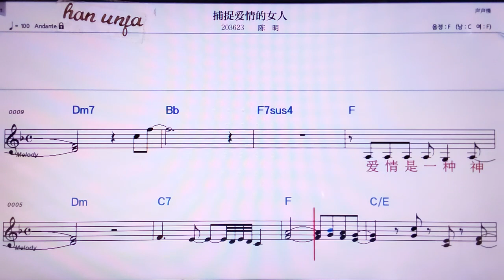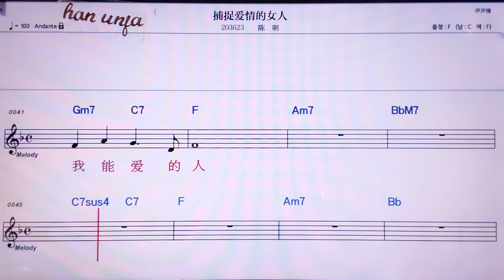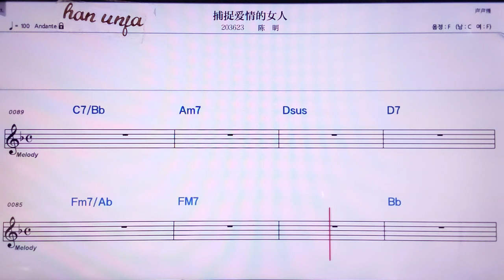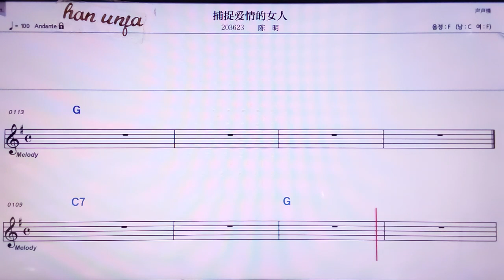💖부줘아이칭더뉘런/천밍 👍MR,노래방, 악보, 코드,Karaoke With Sheet Music